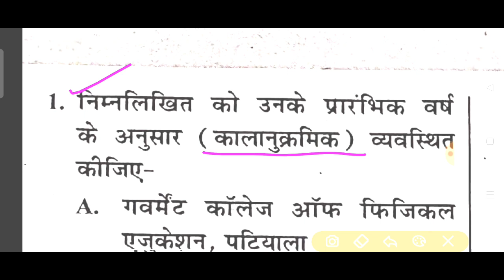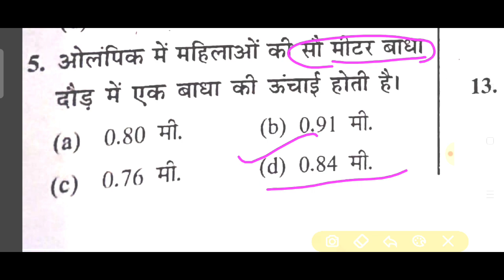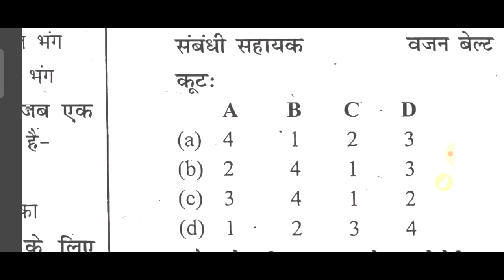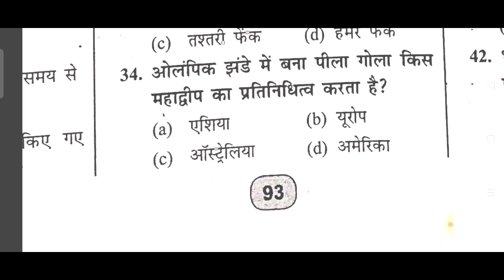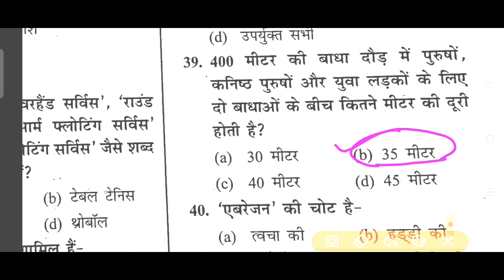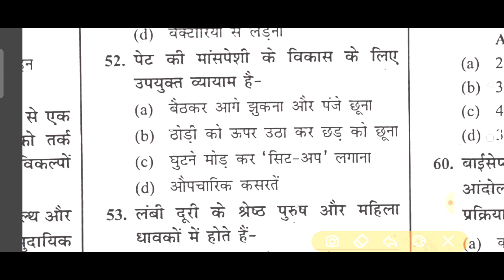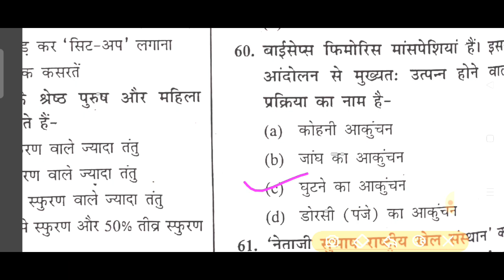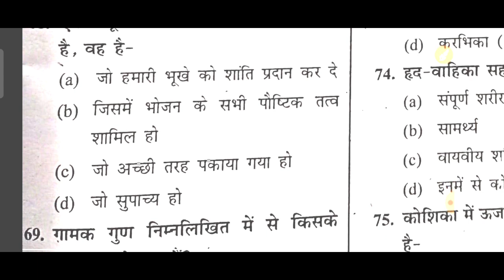Physical Education - MCQ Test|| शारीरिक शिक्षा || Practice Set || KVS|| UP TGT|| DSSSB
नमस्कार दोस्तों आप सभी का स्वागत है - Let's Learn - Physical Education में,  यह वीडियो आपकी सभी परीक्षा के लिए बहुत ही ज्यादा महत्वपूर्ण है ।
परीक्षा की तैयारी कर रहे हैं तो आपको बहुत ज्यादा मदद मिलेगी, इसलिए वीडियो को पूरा पूरा जरूर देखें।
सभी प्रश्नों को पूरी तरह से समझाया गया है ताकि आप बेहतर एवं आसान तरीके से तैयारी कर सकें ।